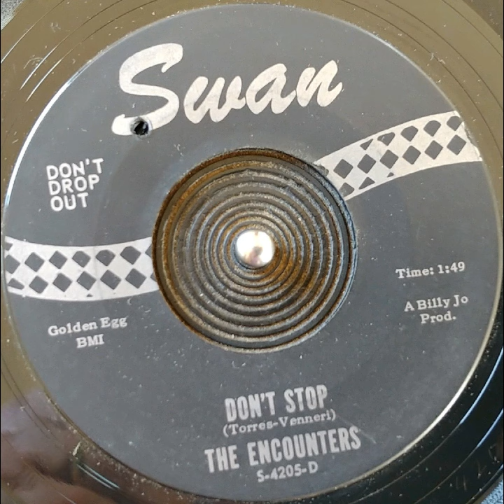Doo Wop Party with Chucko #75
It doesn't get any better than this. Great oldies and a DJ who plays them with charisma, passion, and humor. Radio Mountain. Guaranteed to make smoke and fire shoot from your ears.